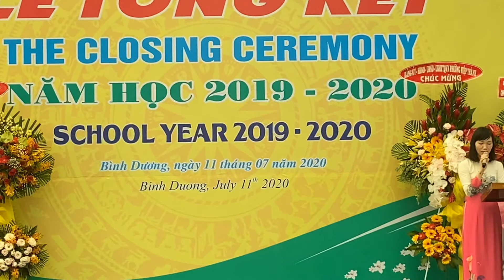Lễ tổng kết năm học 2019 - 2020, Trường Trung - Tiểu học Pétrus Ký Bình Dương